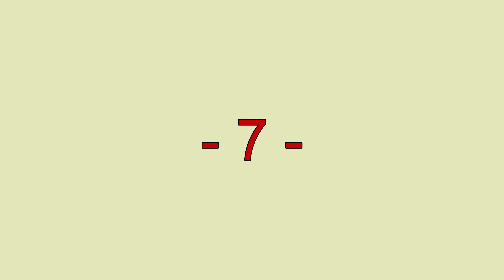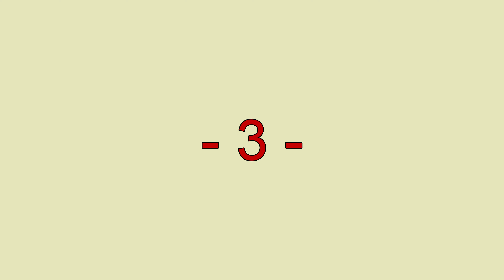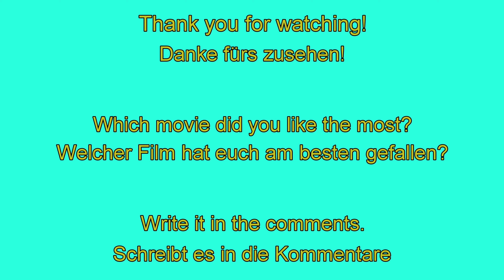David Cross - you must have seen!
In welchen Filmen spielt dieser Schauspieler mit und in welcher rolle?/
In which movies is this actor playing and in which role?

0:00 - Intro
0:16 - 10 - The Dark Divide
0:36 - 9 - Men in Black 2
0:56 - 8 - Chain of Fools
1:16 - 7 - I'm Not There
1:36 - 6 - It's A Disaster
1:56 - 5 - Alvin and the Chipmunks
2:16 - 4 - She's The Man
2:36 - 3 - Scary Movie 2
2:56 - 2 - Small Soldiers
3:16 - 1 - Megamind
3:32 - Outro

Gezeigte Personen/People shown:
David Cross

Small Soldiers - Irwin Wayfair
deutscher Trailer:

Scary Movie 2 - Dwight Hartman

She's The Man: Voll mein Typ - Principal Gold - She's the Man

Alvin und die Chipmunks - Ian Hawke - Alvin and the Chipmunks

It's A Disaster: Bist du bereit - Glenn Randolph - It's a Disaster
deutscher Trailer:

I'm Not There - Allen Ginsberg

Chain of Fools: Verbrecher und andere Chaoten - Andy Brower - Chain of Fools

The Dark Divide - Robert Michael Pyle
deutscher Trailer:

Copyright-Verzicht:
Dieses Video wurde zu Bildungs- und Unterhaltungszwecken erstellt.
Das in diesem Video verwendete Filmmaterial ist durch das Fair-Use-Gesetz geschützt,
Abschnitt 107 für Kommentare, Kritik,
Nachrichtenberichterstattung oder Bildung für transformative Nutzung.